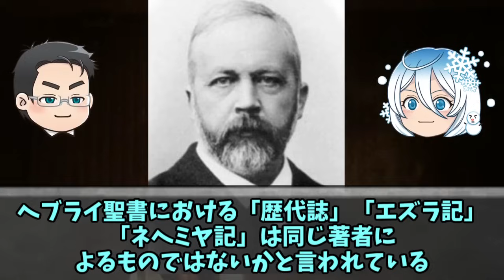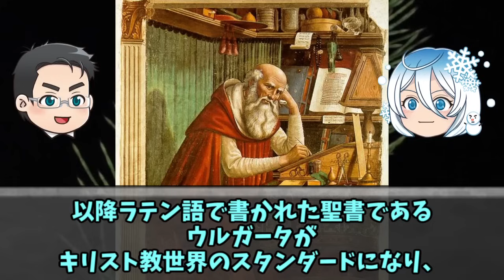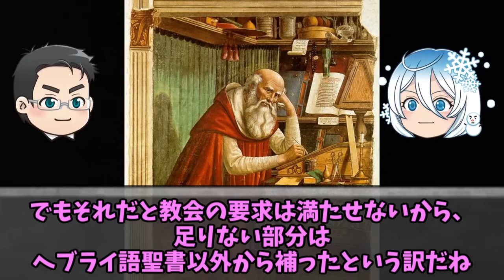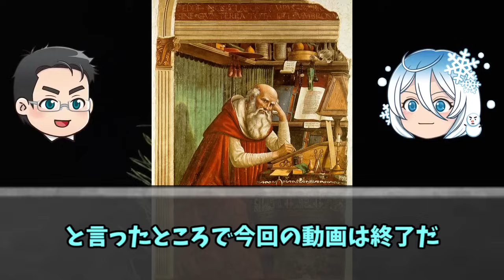旧約聖書の誕生 世界で最も読まれている本の謎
知られざる旧約聖書誕生秘話